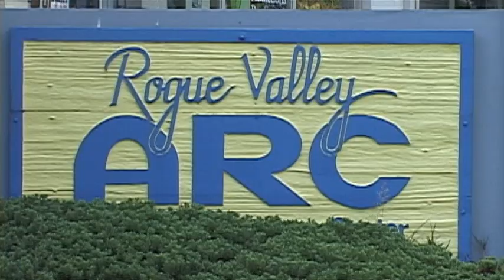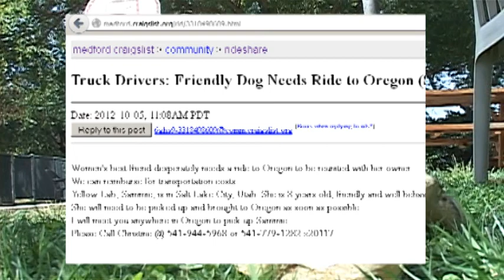dog - Oct 20th, 2012